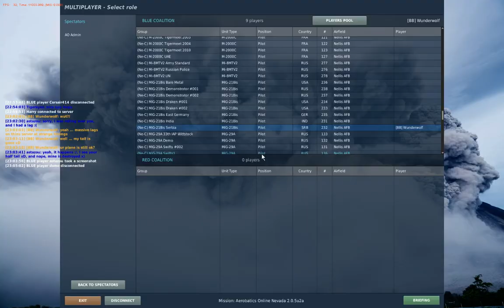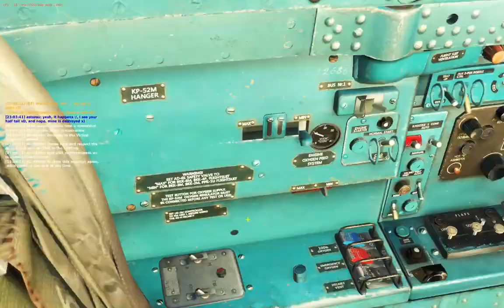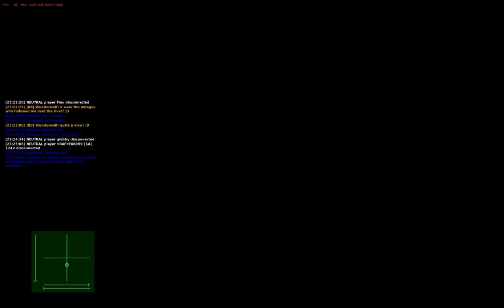DCS World 2.1 MiG-21 River-Canyon on VA Server